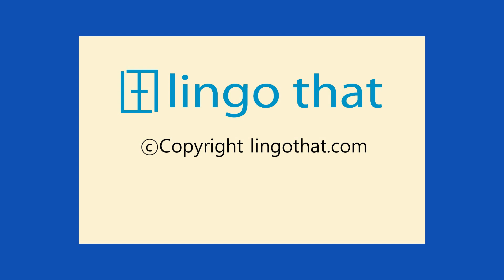LOOK! Chinese Fruits - Vocabulary You Must Know!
Learn how to say some of the most popular fruits in Chinese.